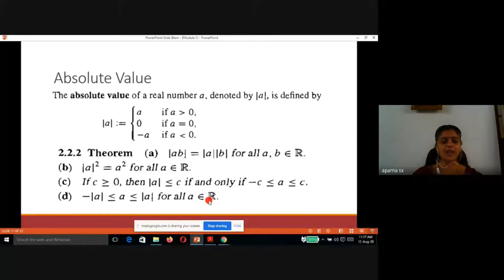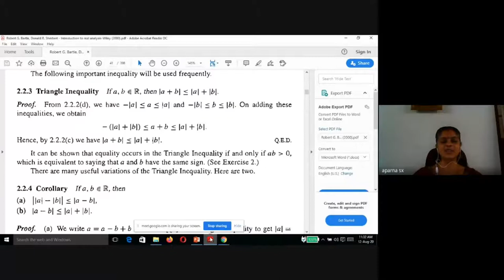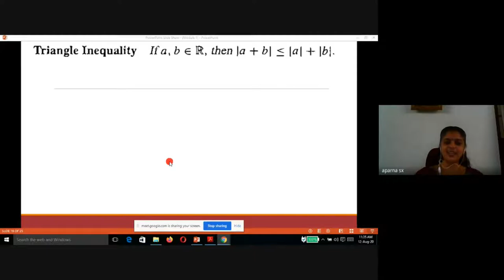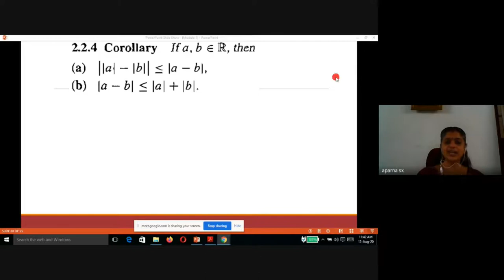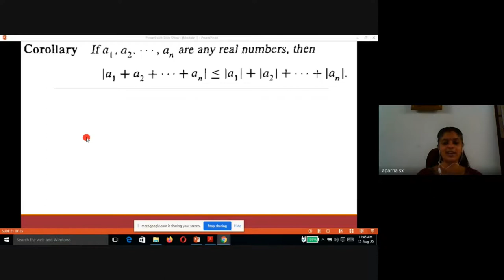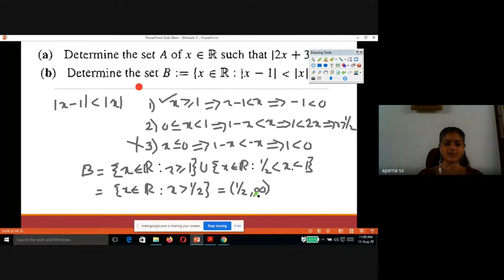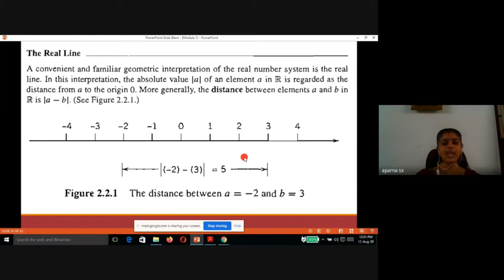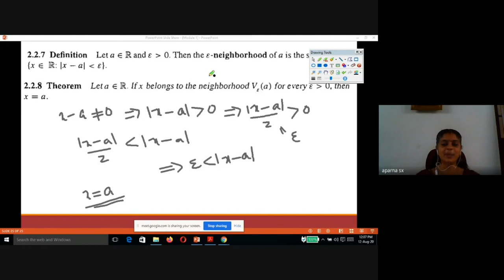Mathematical Analysis Module 1 Lecture 7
This is the edited version of the recording of the class taken for V semester BSc Mathematics students using Google Meet in the topic Absolute Value which is Chapter 2.2 of Module 1 of the syllabus of Mathematical Analysis (for affiliated colleges under Mahatma Gandhi University) - Lecture 7